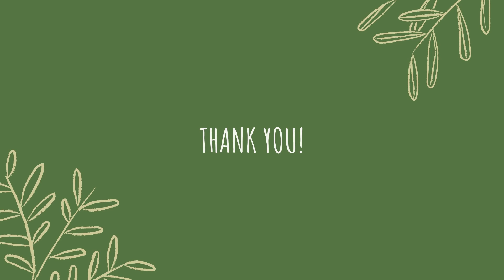Sustainable Products for 2021: Start Your Year Consciously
Let's start 2021 with a stronger environmental consciousness with these plastic free products. In this video I will be reviewing some environmentally friendly products I've used and I will be telling you what my experience with those was. Links for the products below.